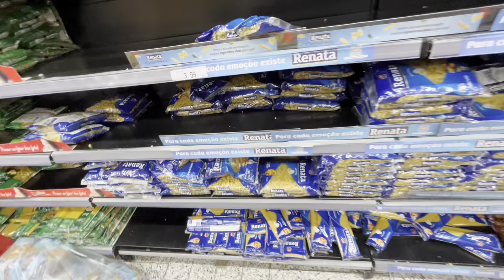O MELHOR CAMPING VIAJANDO DE BARRACA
Chegamos nesse camping muito bacana. Camping Valle das Águas em Socorro SP